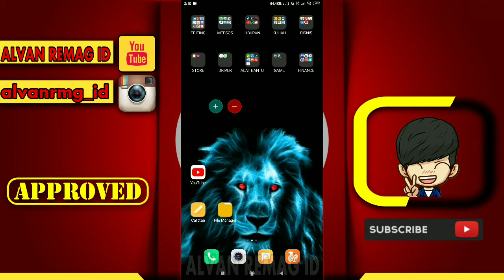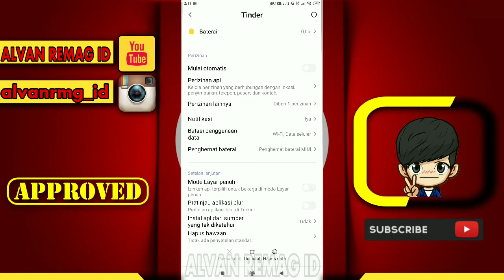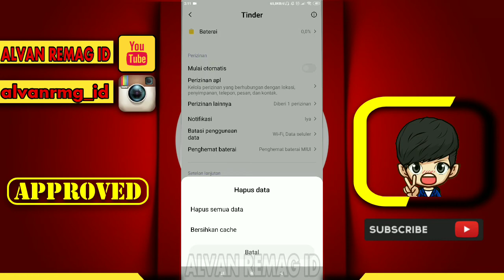CARA MERESET ULANG APLIKASI ANDROID KE SETELAN AWAL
Assalamu’alaikum Wr.Wb
Dalam video tutorial ini, kita akan membahas